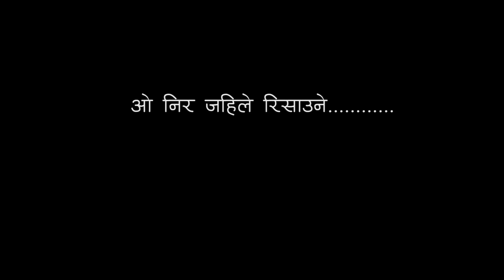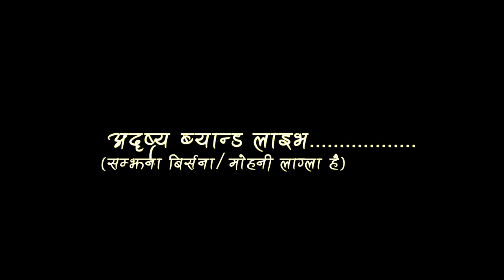ENOC/EPPCO DIPAWALI 2073 05